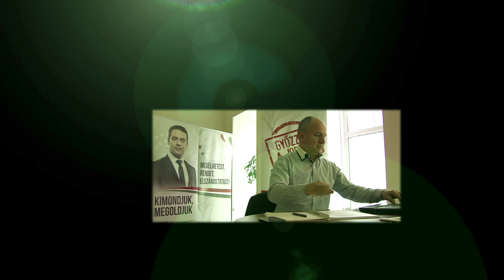Kévés Tamás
Kampányfilm